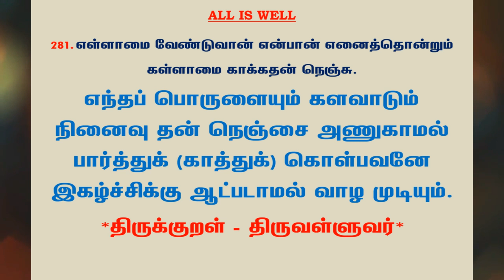#657 | தினம் ஒரு திருக்குறள் - குறள் 281 | Kural 281 - Daily One Thirukkural